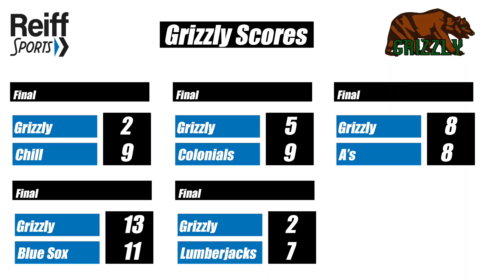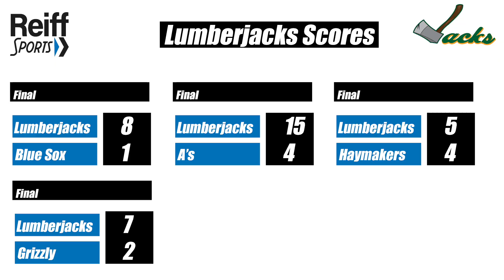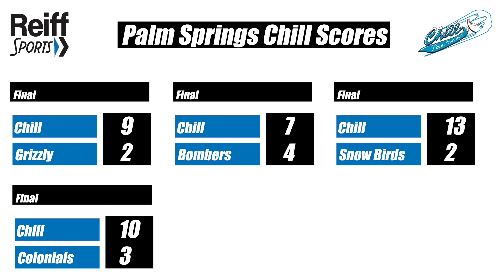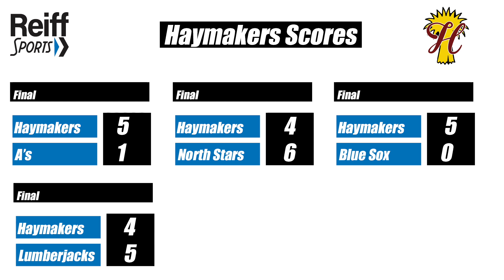PSCL Week in Review 6-13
Desert Willow Golf Course presents the Palm Springs Collegiate League Week in Review for 6/13.  Over 200 college baseball players started playing this week in the PSCL with the Chill residing in first place.